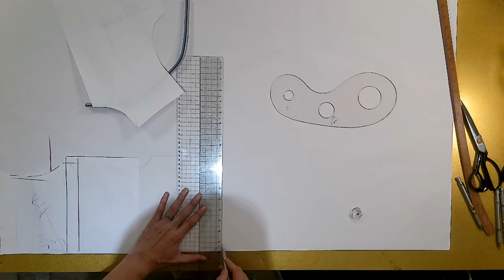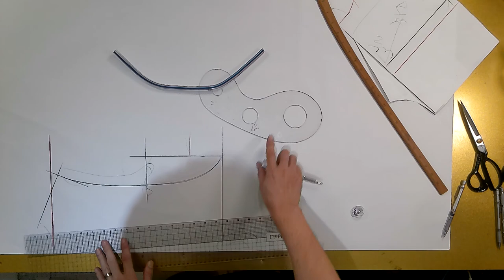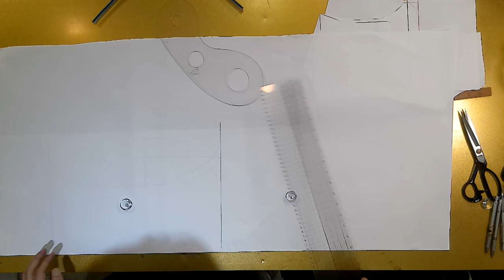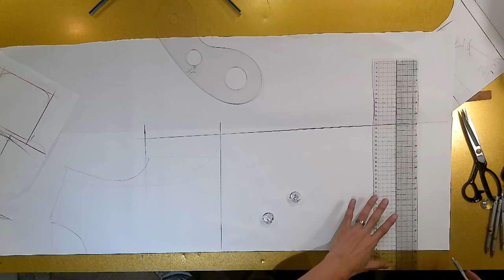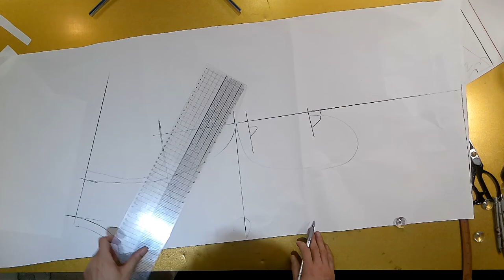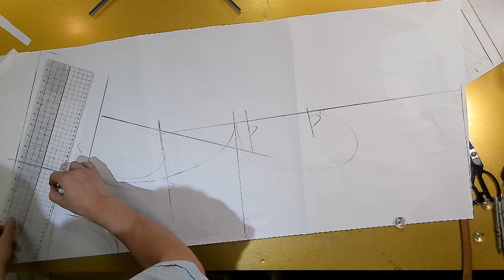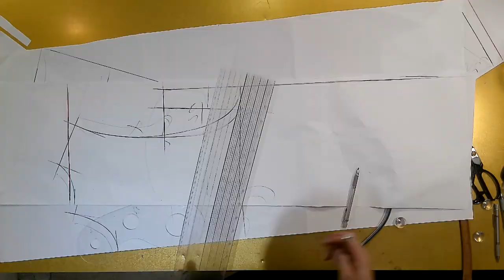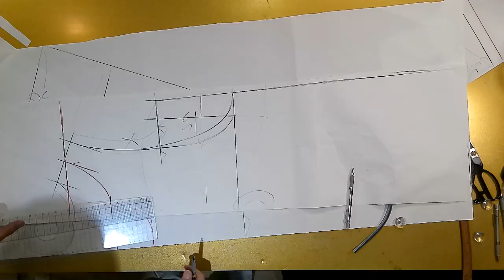나만의 명품만들기★★이번주 무료패턴 ★소매 셔링 원피스.누구나 쉽게 만들어 입을수 있는 여름 핫아이템 고급스러운 명품을 만들어보세요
[EGGMOD]